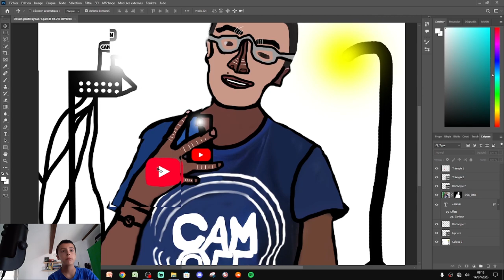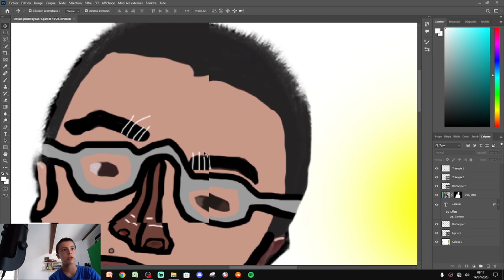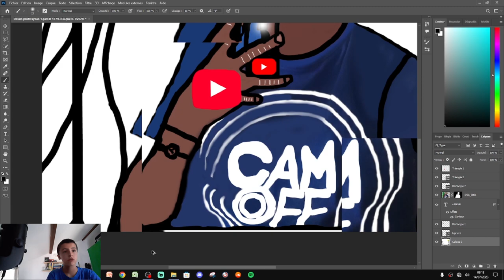J’AI FAIT UN DESSIN SUR PHOTOSHOP !